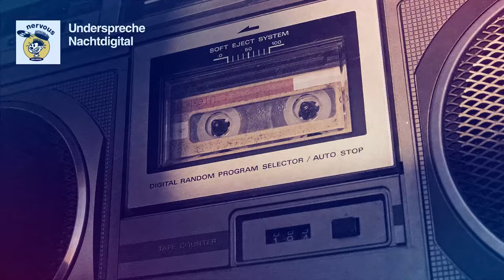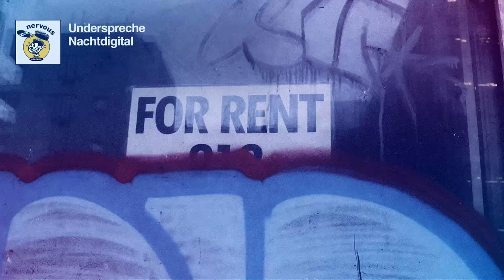Underspreche – Nachtdigital – Nervous Records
Having been somewhat reclusive of late; the brilliant Underspreche make a defiant return to the fray… and with a newly re-booted V2.0 sound, fiercely in tow.One which sees the duo, take a significant strafe away from their native scene circles - ones where they’d call the likes of Maeve and Innervisions, home - and place an assured and purposeful foot, into the more rhythm-minded, House-leaning arena.And whilst their new output retains something of a melodic flavour, and still has plenty of that Techno-oriented cogency under the bonnet - this freshly revamped Underspreche, comes to the table, suited and booted now with a much tougher, dryer and more minimal set of stylistic threads; precisely as is showcased on this brand new cut for NYC’s Nervous.Built on a thick-set, cantering rhythm and furrowed, shatter-proof bassline - ‘Nachtdigital’ rips through the speakers with a fierce, small-hour-perfect venom. Seething forth, its attack is bolstered en route by confidently bare - and all the more impactful for it - synth stabs… all of which makes its ravenous intentions - to get its formidable jaw round a strobe-lit basement floor near you. Preview, download and stream - nervous-records.lnk.to/nachtdigital